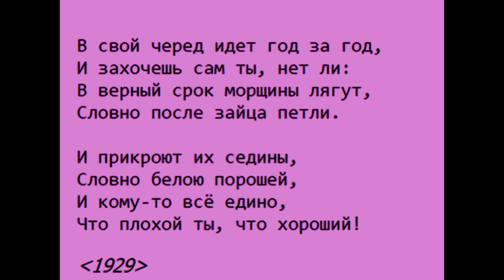В свой черёд — Сергей Клычков — читает Павел Беседин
В свой черед идет год за год,
И захочешь сам ты, нет ли:
В верный срок морщины лягут,
Словно после зайца петли.

И прикроют их седины,
Словно белою порошей,
И кому-то всё едино,
Что плохой ты, что хороший!